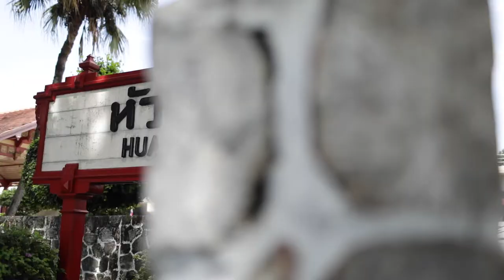Melissa Leong's Wellness Cuisine Journey with Chiva-Som’s Culinary Team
We were delighted to welcome the Co-host of MasterChef Australia, Melissa Leong, to the ‘Haven of Life’ for a wellness cuisine journey.

Melissa visited our organic garden where we nurture the growth of a variety of herbs, vegetables and fruits for our chefs to work with. We were then at our cooking class to make Seared Seabass Fillet with Spicy Tamarind Sauce, Chiva-Som Phad Thai and Tub Tim Krob (Thai dessert).

We would like to thank Melissa for joining us and we hope to see you again at Chiva-Som, your ‘Haven of Life’.

Chiva-Som in Hua Hin, Thailand, is Asia’s renowned and pioneering wellness destination. Meaning ‘Haven of Life’, Chiva-Som is where guests can pursue their goals for optimal wellness.

The beachfront resort brings together Western diagnostic skills and Eastern philosophies. Its mission to revitalise the mind, body and spirit is realised in retreat programmes for guests to develop healthy habits and transform their lives. These are complemented by some 200 treatments, therapies and activities to assist guests in their journey towards wellness.